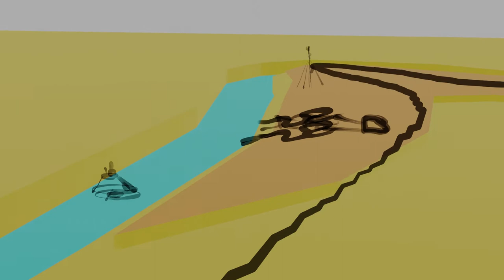SDES9210 - Critical Approaches Week 7 - Conceptual Model Explorations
Various models to explore the idea of a fish hatchery design at Menindee